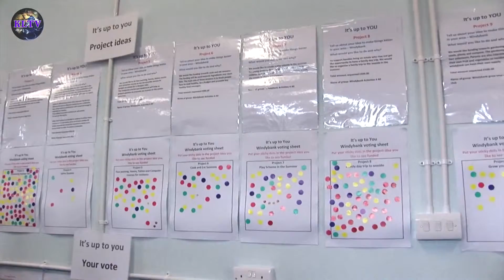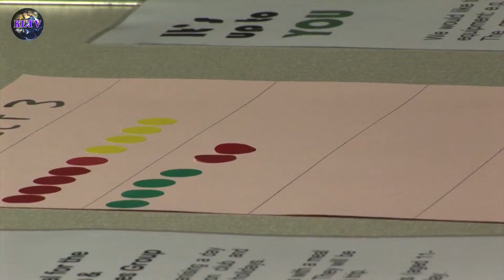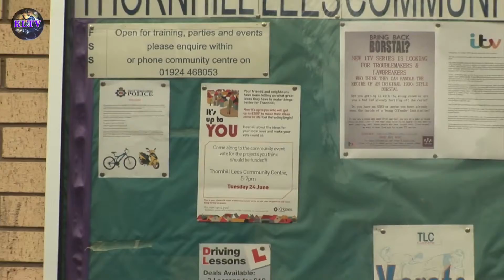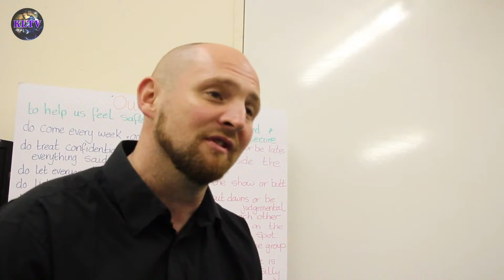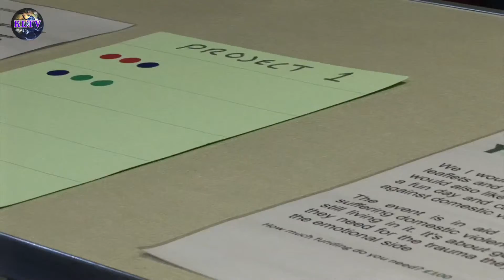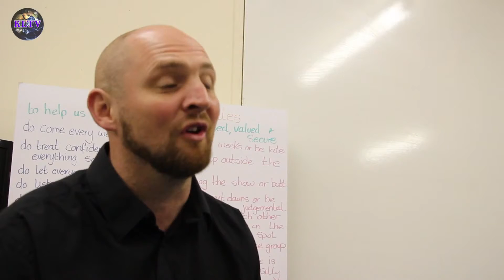"It's Up To You" - Overview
Kirklees Council’s ‘It’s Up To You’ Programme encourages residents and groups to apply for funding that will benefit their area.  Individuals can apply for £100 and groups £500.

Community Organisations, Cllr’s and the Project Manager talk about some of the projects this programme has helped, the process of applying for funds, what are the benefits and how it has benefited some of the areas.